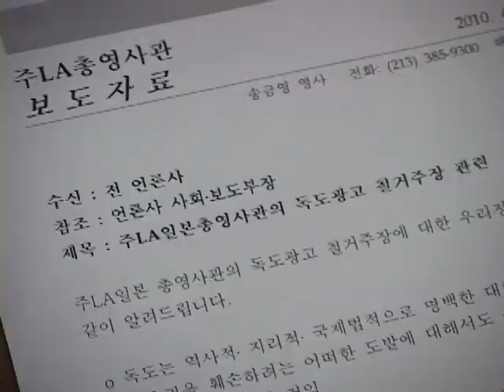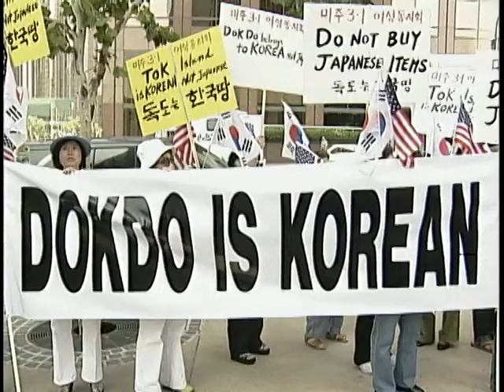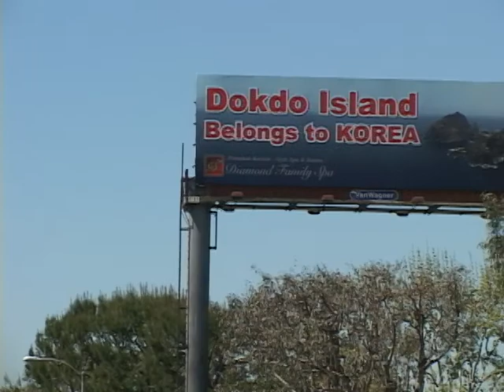4/13/2010 독도 LA 빌보드 광고 일본 총영사관 철회 요청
저희 LA18 프라임뉴스팀이 지난주 목요일 최초로 특종보도한 60번 프리웨이 독도 빌보드 광고가 미주 한인사회 최대 이슈로 떠오르고 있습니다.

하지만 한일 양국 정부 외교관계, 역학관계 등을 고려했을 때 정치적으로 민감한 사안이 될 수 있어 조심스런 접근법이 필요하단 지적입니다.

박상균 기자가 보도합니다.

LA 동부지역 롤랜하이츠 인근 60번 프리웨이에 설치된
독도 빌보드 광고가 최근 국내외적으로 최대 이슈로 부각되고 있습니다.

특히 지난 5일 LA 일본총영사관이
광고를 하고 있는 한인 알렉스 조 씨에게
경고성 서한을 보낸 사실이 알려지면서 한인사회가 들썩이고 있습니다.

---스탠딩

LA 일본 총영사관의 독도광고 철거주장에 대해
한국정부는 깊은 유감을 나타내고,
일본 측에 앞으로 유사한 일이 발생하지 않도록 촉구한다는 계획입니다.

이렇듯 독도문제라는 민감한 정치사안에 대해
현 정부는 정치외교적으로 접근하지 않겠단 것으로 풀이됩니다.

이러한 가운데 오늘 LA한인회, 평통 등
LA 주요 단체장들이 이번 광고철거 움직임에 대해 머리를 맞댔습니다.

일본 총영사관에 대응에 대해 시위 등 강경대응을 주장하는 이도 있습니다.

재미애국행동본부 김봉건 회장 - 멘트 하나

하지만 민간차원에서 진행된 이번 광고건이
자칫 국제분쟁으로 번질 경우 상황은 달라질 수 있기에

조심스런 접근법도 제시됩니다.

인터뷰 : 한미교육원 차종환 원장, 노인복지회 김교원 회장

일본에 정통한 한 언론인은
잊을만하면 분쟁을 야기하는 일본 측의 노림수를 지적합니다.

인터뷰 : 양준용 / 언론인

2년전 독도문제가 이슈화됐을 때
일본 총영사관 앞에서 항의시위를 주도했던 한 인사.

국제법, 외교법상 약자에 놓여있는 한국의 현실이 안타까울 뿐입니다.

인터뷰 : 오명렬 위원 / 안중근 기념사업회

독도 영유권 분쟁.

한일 양국이 오랜기간 합의점을 찾지 못하는 미해결 과젭니다.

민간차원의 평화적 광고활동과 알리미 역할은 득이 될 수 있으나,
분쟁소지가 있는 무력시위만큼은 위험할 수 있단 지적입니다.

LA18 프라임뉴스 박상균입니다.